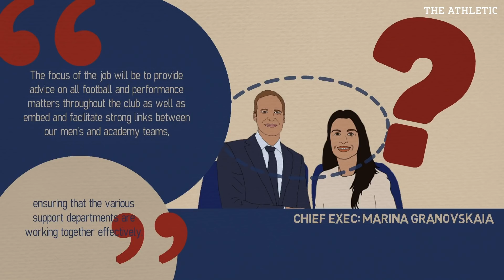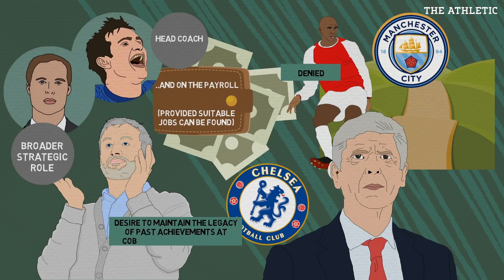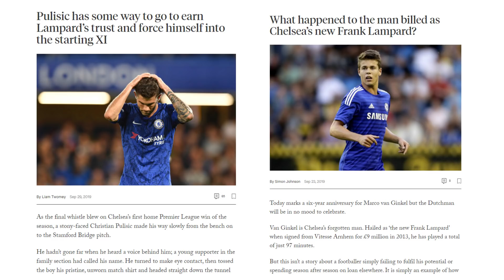What Actually Is Petr Cech’s New Role at Chelsea?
“The focus of the job will be to provide advice on all football and performance matters throughout the club as well as embed and facilitate strong links between our men’s and academy teams, ensuring that the various support departments are working together effectively,” read Chelsea’s statement.

What does that actually mean in practice?